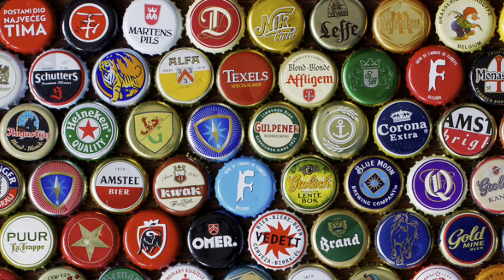Burgkopf Grapefruit | Kauen Craft | Beer Review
Burgkopf Grapefruit ( 5.5% ABV. ) is a Fruit and Field Beer style beer brewed by Kauen Craft in Kaunas, Lithuania